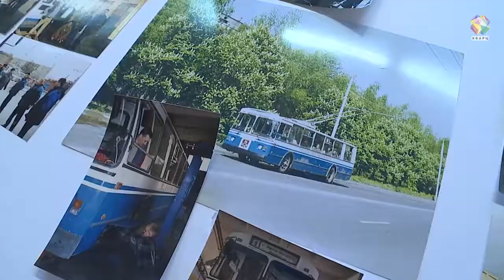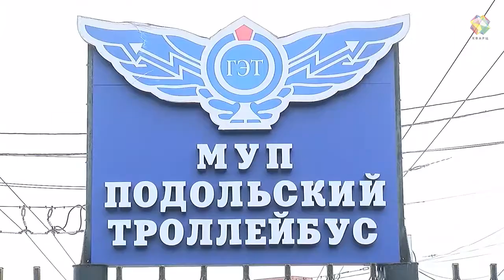Двадцать лет назад по улицам Подольска впервые проехал троллейбус.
История нашего округа неразрывно связана с людьми, которые живут и трудятся на предприятиях и заводах. Кстати, пятьдесят лет назад городу был вручен орден Трудового Красного знамени. А двадцать лет назад по улицам впервые проехал троллейбус. Проект Александра Васильевича Никулина успешно развивается и в наши дни. Семь с половиной миллионов подольчан ежегодно пользуются этим видом транспорта. О тех, кто пишет историю в сюжете ТВ «Кварц».